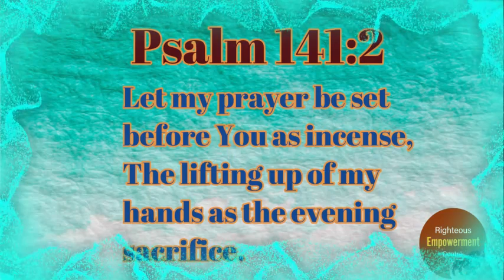One a day Bible Verse/Let my prayer be set before You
David who was now driven from Judea, and far from the sanctuary, here prays that the devotion of his heart, and the elevation of his hands, might be accepted; that the one might ascend to heaven fragrant and well pleasing as the cloud of incense, and the other in conjunction with it, be prevalent as the minchah, or evening oblation.Psalm 141:2
Let my prayer be set before You as incense and the lifting up of my hands,One a day Bible Verse
ENCOURAGEMENT,PREACHING AND TEACHING
Memorizing Scripture renews our mind and transforms our life.
We are called to memorize Scripture.
Memorizing Scripture makes us prosper and successful.
Please remember
👉Never give up
👉Be bold like lion
👉Believe in God to help you discover your dream in this world
👉Meaning to have a vision with mission and
👉Join us help spread the Gospel,  someone need you
👉little encouragement from you count a lot to someone👊

Psalm 1 describes a man who delights in the law of the Lord by meditating on it. This leads to prospering and being compared to a tree planted by streams of water that bears fruit.